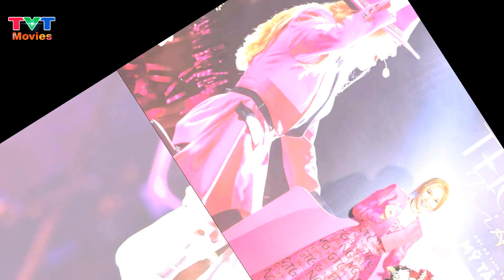Phim "Người giữ thời gian" của Mỹ Tâm đạt hơn 3 tỷ đồng sau 3 ngày: Chuyên gia nói gì ? TVT Movies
Sau 3 ngày công chiếu, phim "Người giữ thời gian" của ca sĩ Mỹ Tâm có doanh thu hơn 3,6 tỷ đồng. Nhiều người cho rằng con số này khá khiêm tốn so với những gì người hâm mộ mong chờ trước đó.